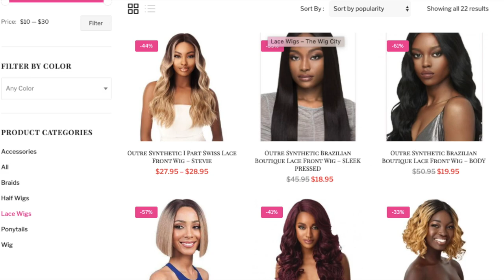UNDER $30! OUTRE AFFORDABLE WIG FALL LOOKBOOK! ft. The Wig City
**UPDATE 2022**

Outre OPHELIA (1B)
Outre STEVIE (DR2/AUBURN)
Outre KIMBRA (1B)